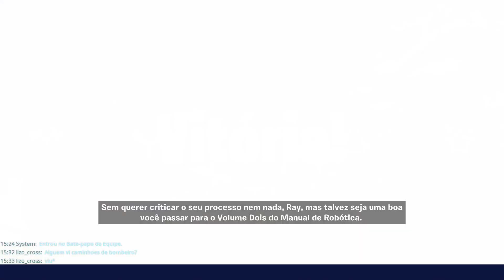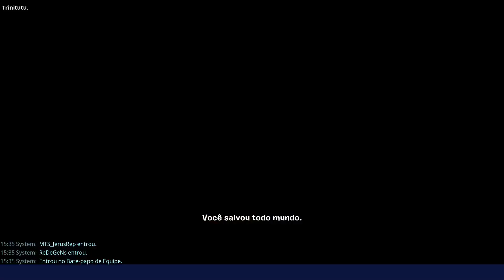FORTNITE (GAMEPLAY): 21/4/2024! BORA PLAYAR? SALVE O MUNDO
Partidas de Salve o Mundo colhendo um pouco de VBUCKS!

Obs: infelizmente o tema do jogo "Chapter 3 island theme" esta aparecendo no Youtube com direito autoral e talvez algumas partes da live fiquem mudas não por minha culpa e sim pelas restrições do Youtube explicadas nesse video:
Equipamentos que eu uso nos meus videos e lives:
Microfones:
Boya BY-WM3T2
Samson Q2U
Suporte de microfone:
webcam
Logitech C922 Pro Stream
Computador:
Acer Nitro 5 (similar a esse)
Teclado:
Microsoft Comfort Curve Keyboard 3000 Preto
Mouse:
Corsair M65 PRO RGB

Leleco-BRA